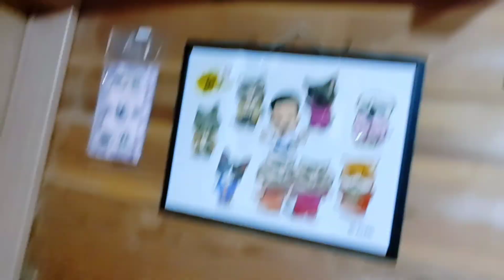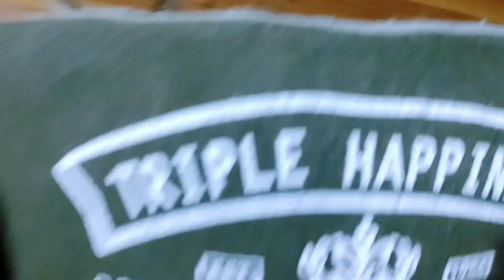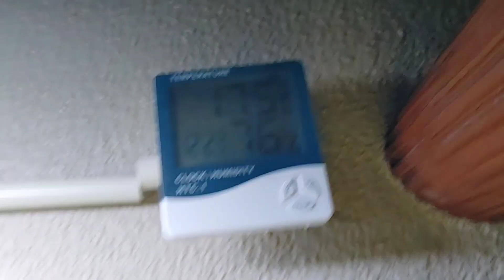⭐昼プレ⭐今日はレオちゃんの驚き動画有り‼️サイちゃん移動64日目 レオ君、あゆみちゃん、ふうま君1Aに移動137日目＆今日の2Aの様子 もちちゃん移動20日目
〔最新情報〕

365日の訓練を終え 現実の様子は？これだ！

[里親募集]

2ヶ月を過ぎた子猫から譲渡させて頂きます

非通知不可

●kittsaurus●

●kritter klub●

●Teddy kittens●

●タイピーアイランド●

企画部

松永浩美
さら
大島宏一

野良猫 子猫 凶暴 タイピーアイランド 吾輩はポンである！志村どうぶつ園 猫地域 モフモフ ヒカキン シェルター 猫カフェ 猫感動動画 もちまる日記 I LOVE みんなのどうぶつ園